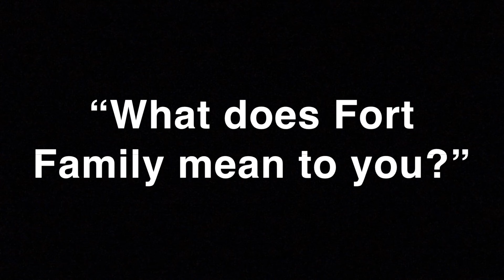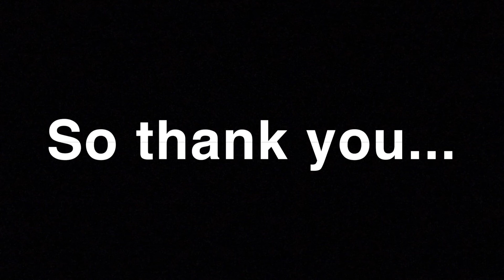Thank you...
Fort Osage High School NHS has something to say...

Created by the 2019/2020 National Honor Society Osage Chapter Officers.